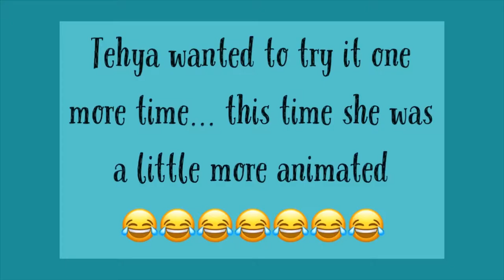INVISIBLE KID PRANK... she dances?? 😳😂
We decided Tehya was the best candidate for the invisible kid prank challenge. We thought for sure she'd freak out but instead, she danced! Lol. There were a couple times you can see on her facial expression that she starts to get a little nervous. We had fun with this!

If you click on the bell, you will get a notification every time we upload. Welcome to the neighborhood!!

Song
On & On
Artist
Cartoon
Licensed by
AEI (on behalf of NCS); ASCAP, Peermusic, Featherstone Music (publishing), and 4 Music Rights Societies

If you've scrolled this far down, you're amazing!! We love you!